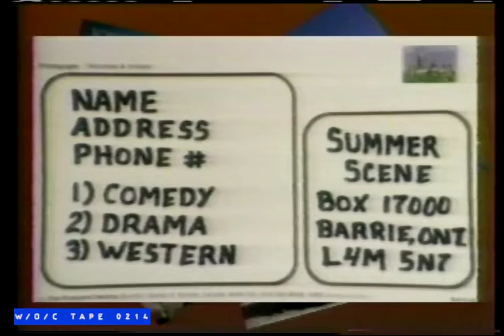WOC Tape 0214 Station Promos Compilation - 1986